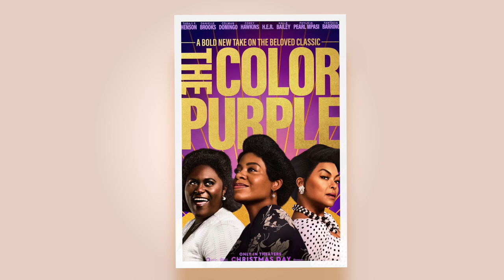Tiffany Burgess, Olivia in The Color Purple "Turn Trauma into Triumph"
MNM Co-Host Desirae Benson and I caught up with Tiffany Elle Burgess who is an actress, writer, and producer. She earned a Bachelor of Science degree in Biology from Hampton University and a Master of Public Health degree from Emory University.

She launched her acting career through the Premier Actors' Network. To date, she has appeared on television and the big screen, and in commercials, comedic skits, and web series.

Ms. Burgess is a published author. She released her first children's book, "Skin Like Mine", in 2016. "Skin Like Mine" was well received and featured in the February 2017 issue of Essence magazine. She subsequently released an animated short film based on the book. Ms. Burgess released her second children's book, "The Adventures of Junior and Baby Brother: Spencer's Special Gift" in 2019. Ms. Burgess has contributed articles to Huffington Post and Blavity.

She is one-third of the film production team, Tyler Street Films. The trio's short films, Flipped and Catharsis, have been screened all over the country. She is currently appearing in the role of Olivia in the Color Purple.

Olivia is recognized by Celie early in the novel as being her biological daughter when she spots her with Corrine in a store, but Olivia is raised by Samuel, Corrine, and Nettie, and is not reunited with Celie until the very end of the book.

Photo Credits: Donna Dymally